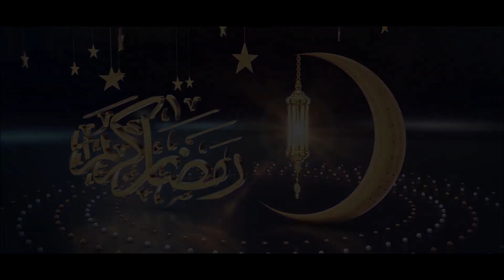Sana bir fırsat sunuyor Allah azze ve celle.